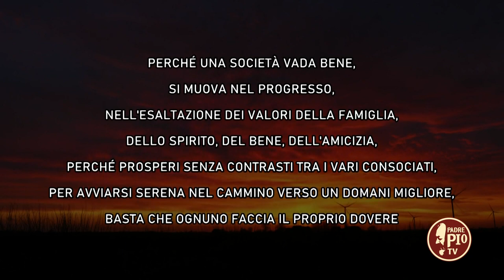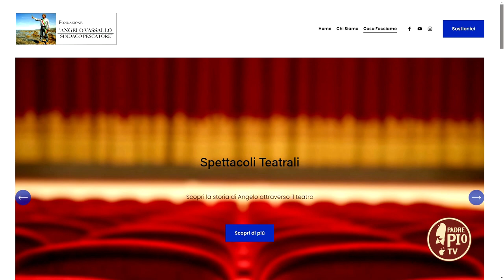Dario Vassallo - Presidente Fondazione Vassallo (Il Coraggio di Ogni Giorno 27 Giugno 2022)